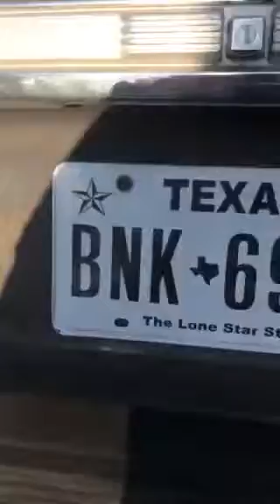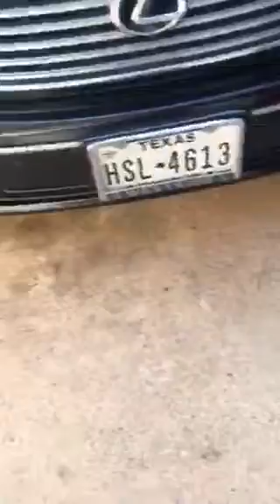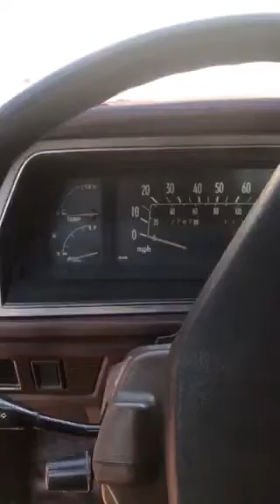1979 Toyota corona wagon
1979 Toyota corona wagon. Cranks but no start. Converted to mechanical fuel pump. Does not run. Has spark. Can't get fuel to pump. Brand new mechanical pump.